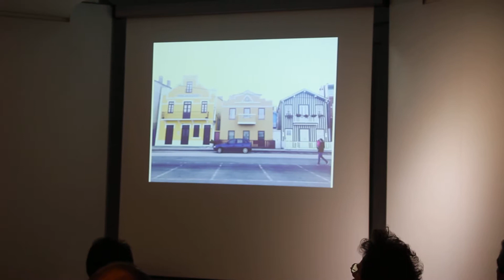Encerramento da apresentação de Lloyd Alter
Conferência de Lloyd Alter em Lisboa, na Roca Lisboa Gallery a a 3 de Dezembro de 2018.